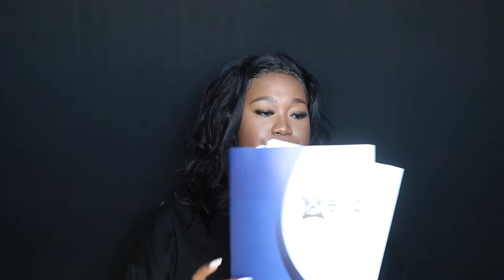Benefits of Buying a Home | Realty Series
Happy Saturday guys! I'm excited to be bringing you the foundation of home ownership benefits. Like I mention a couple times, there are SO many benefits but it really stems from these six I’m going over today. Let me know what you think and if you have any questions.